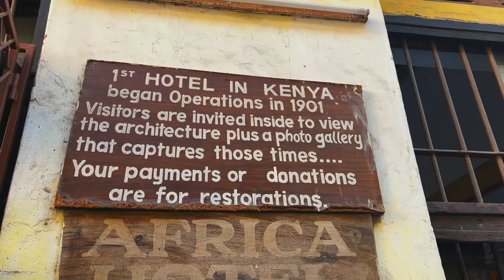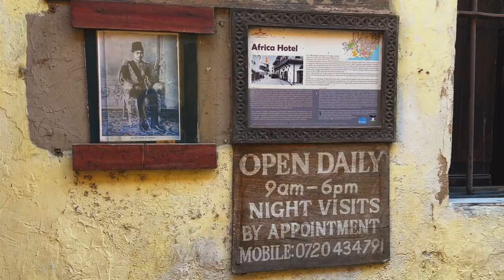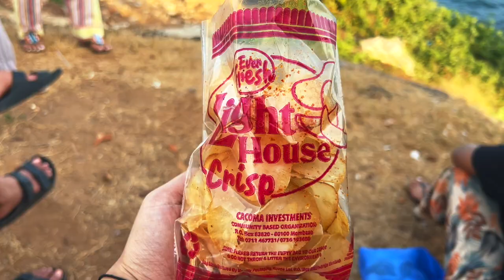Girls trip to Mombasa!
Nothing like a girls' trip :) Here's what we got up to:
1.) Walking food tour organised bt Travel4Purpose
2.)  Ate lots and lots of delicious food. We recommend eating at Tamarind, you can't beat the view and the food.
3.) Go on a sunset dhow ride with Mombasa Dhow.